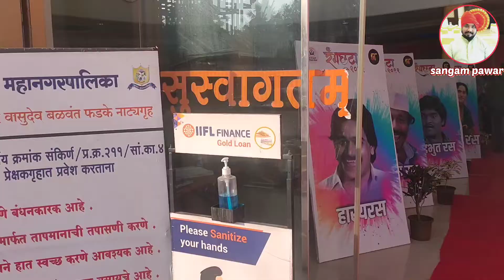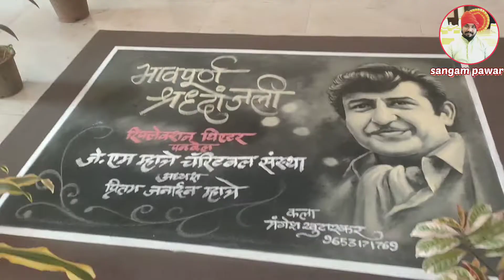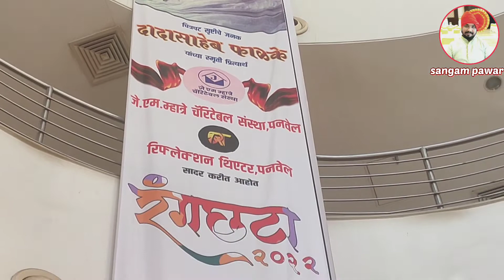रंगछटा २०२२ | कलाकार एक रंगछटा अनेक | एकपाञी व द्विपाञी अभिनय स्पर्धा | भाग [॰२.